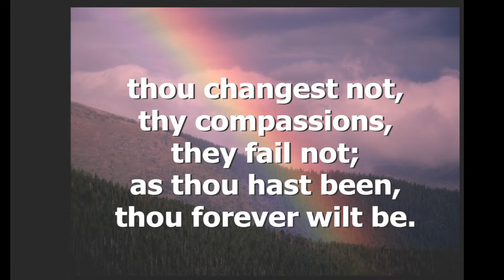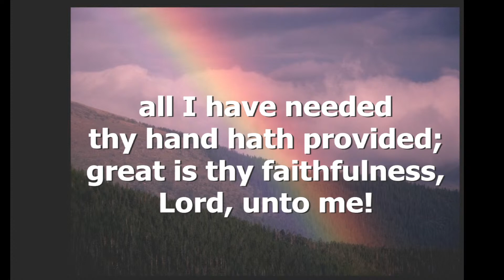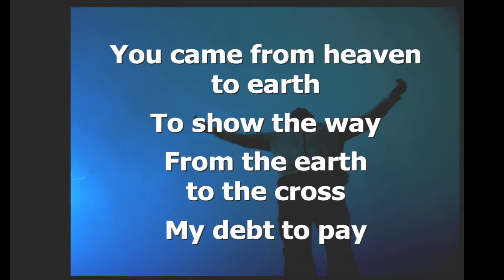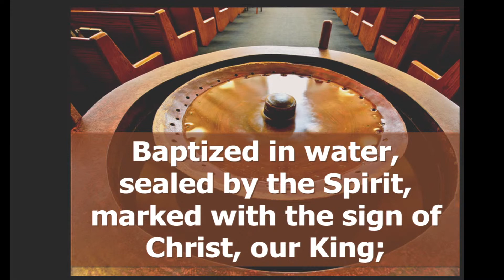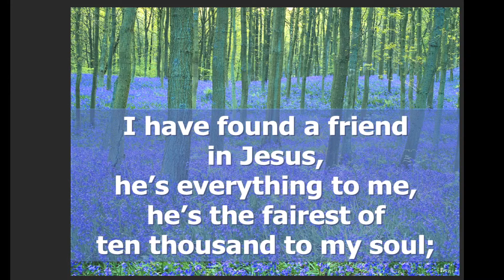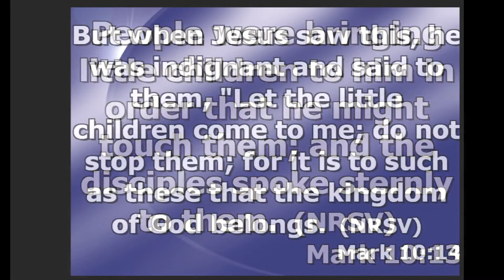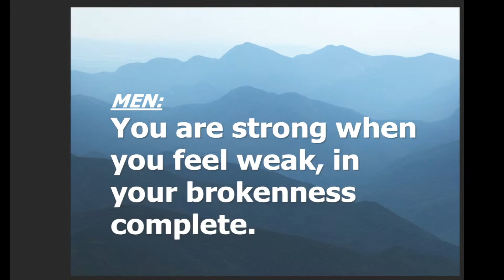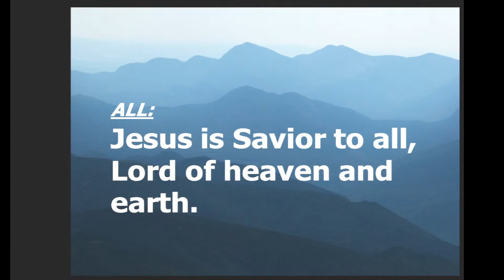Sep 25, 2022 - St. Paul's United Methodist Church Wilmington Delaware